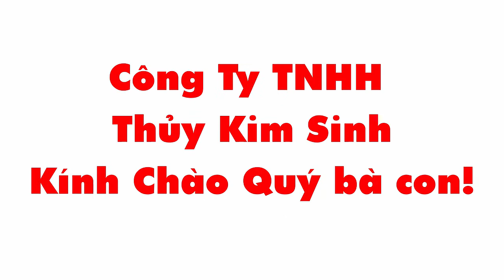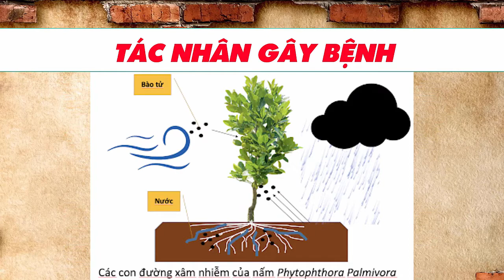GIẢI PHÁP SINH HỌC TRONG XỬ LÝ BỆNH THỐI THÂN, XÌ MỦ TRÊN CÂY CÓ MÚI ... | THỦY KIM SINH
GIẢI PHÁP SINH HỌC TRONG XỬ LÝ BỆNH THỐI THÂN, XÌ MỦ TRÊN CÂY CÓ MÚI ... | CTY THỦY KIM SINH
PHÒNG KỸ THUẬT CÔNG TY TNHH THỦY KIM SINH